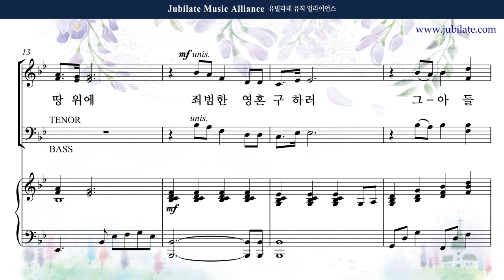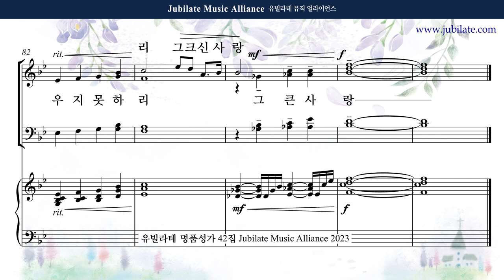[유빌라테 42집] 19. 김수진 - 그 크신 하나님의 사랑 Alto